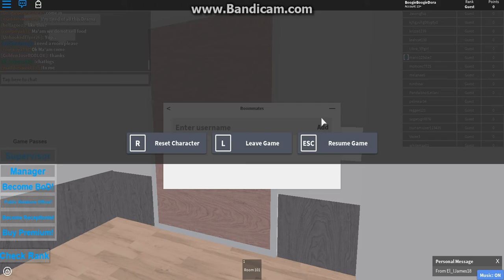Trolling At Bloxxed Hotels #4